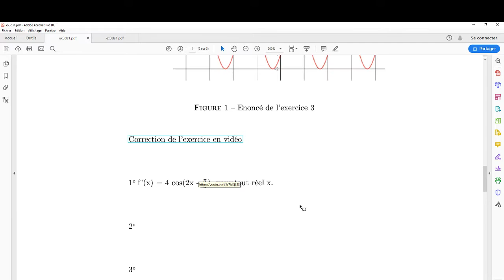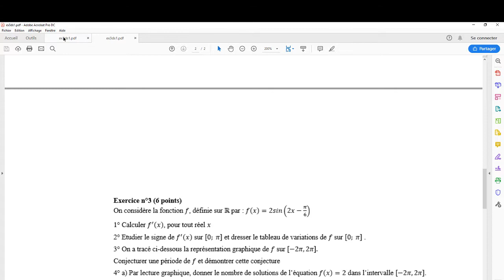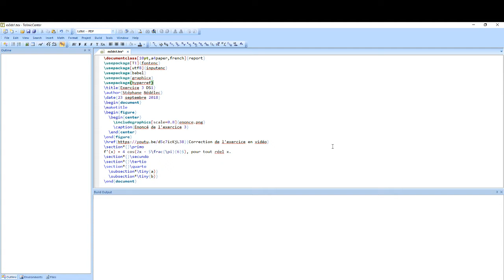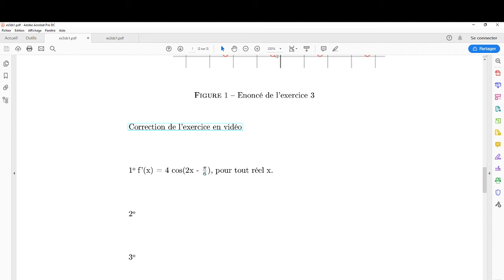Latex correction d'un exercice de mathématiques : part 2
Insertion d'un lien et formule mathématique